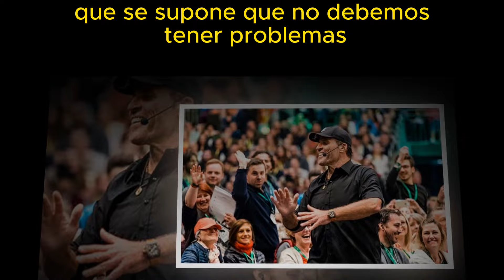Tony Robbins y sus lecciones